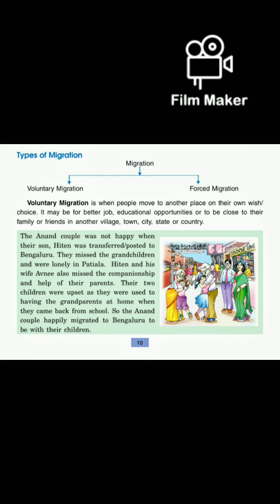Class-5 Human Migration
Class 5#chapter 2#human migration#types of migration#voluntary migration#nomads of India#seasonal employment#page 10 and 11.